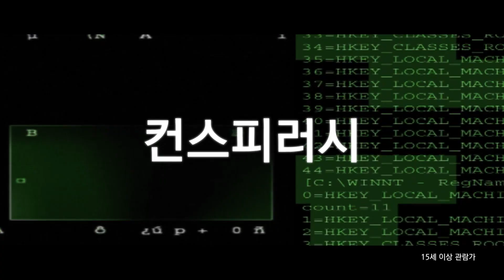컨스피러시 메인 예고편